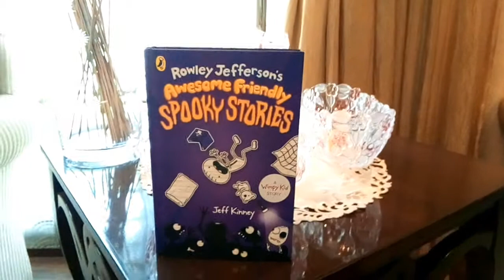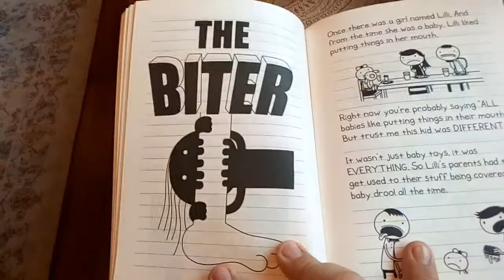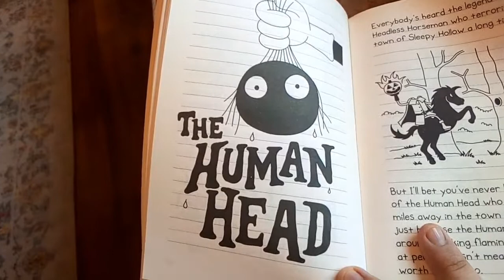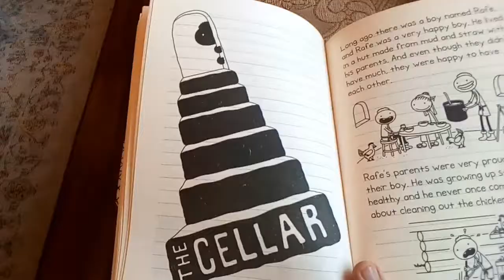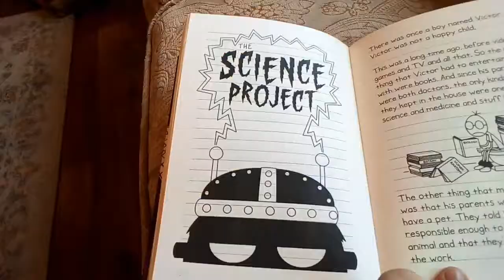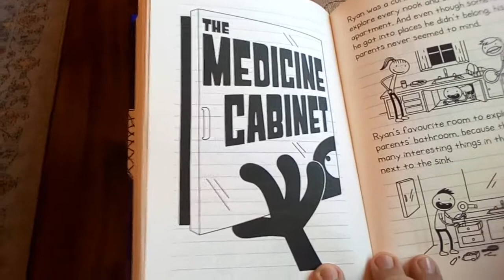Spooky stories is Alright (Spooky stories Review!!!)👻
I am reviewing spooky stories which is the 3rd rowely book of the series and It is alright.